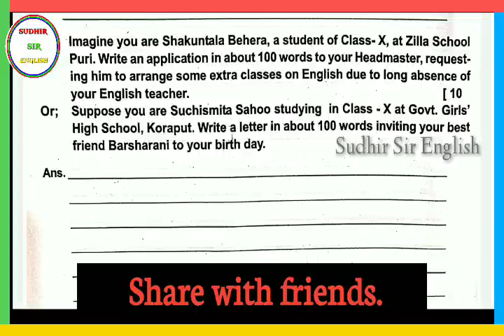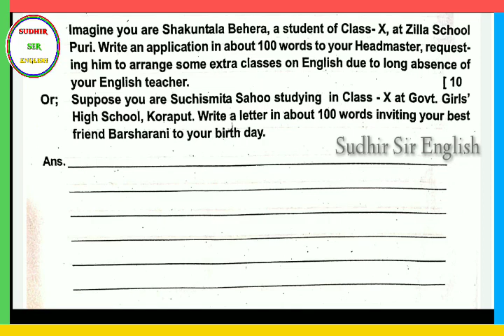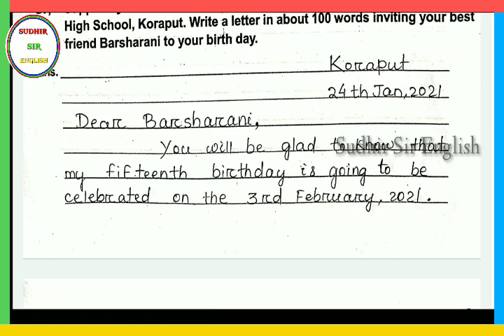♦️LETTER WRITING FOR HIGH SCHOOL CERTIFICATE EXAMINATION-2021, WITH 1 EXAMPLE,TEACHING BY SUDHIR SIR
LETTER WRITING HSCE-2021